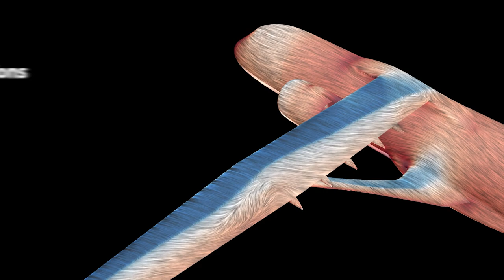Transonic Truss-Braced Wing: Wind Tunnels Enabling the Next Gen of Transport Aircraft Technology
NASA’s Aerosciences Evaluation and Test Capabilities Portfolio (AETC) is helping to enable the next generation of transport aircraft technology with testing of the Transonic Truss-Braced Wing.  Testing has been conducted in three of NASA’s wind tunnel facilities so far and includes assessing take off and landing configurations, ground effects and aerodynamic characteristics.